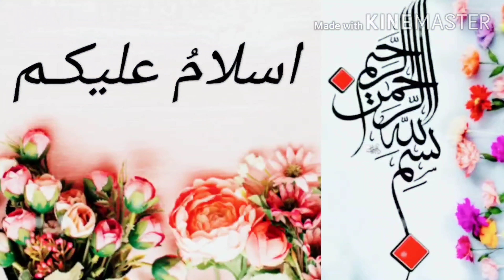Most Trendy Party Wear SHARARA Suit Design❤Latest GARARA Suits For Girls @Mahamइमनाज़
🔸🔸🔸اسلامُ علیکـم🔸🔸🔸

💜💜💜Hello Everyone
Welcome To Maham عمناذ

➡Most Trendy Sharara Suit Design 2021
Latest Garara Suit For Party & Functions

➡Beautiful Sharara Suit Design 2020
Latest Punjabi Garara Suit Design 2021

➡New Trendy Mix Punjabi Suit Collection
Very Stylish Sharara/Garara Suit 2021

➡Comfortable And Stylish Garara Suits
Latest Sharara Suits Design For Girls

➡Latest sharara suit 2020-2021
Trendy garara suits design 2020

➡Wedding special collection 2020
Sharara Suit/Garara Suit Collection

➡Sharara suit से Designer Look कैसे Create करें
Looking Modern & Expensive With Printed suits

➡New stylish punjabi sharara ideas
Latest stylish punjabi sharara suit

➡Trendy Punjabi Suit Collection 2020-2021
Beautiful Punjabi Suits Colour Combination

~💓XOXO
~💓MAHAM

@Mahamइमनाज़

✍️This video is only for general purposes/information. i am not EXPERT in this field and everything is show on this channel is based on my own EXPERIENCE.

                          ⚠️COPYRIGHT👇

✍️All the content of this channel is made by channel owner ~MAHAM~ kindly do not COPY any content without my PERMISSION.